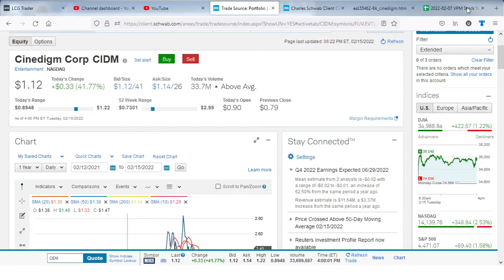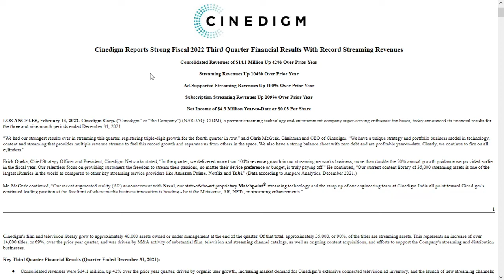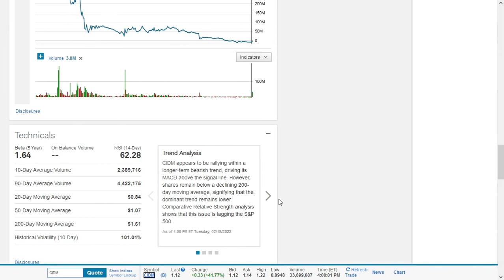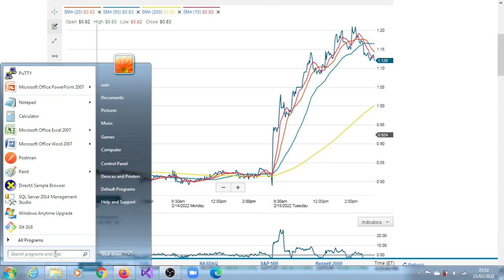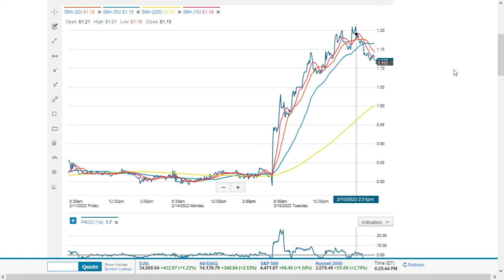Earning Blowout For Penny Stock CIDM. Cinedigm Corp(CIDM)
Cinedigm Reports Strong Fiscal 2022 Third Quarter Financial Results With Record Streaming Revenues.
Consolidated Revenues of $14.1 Million Up 42% Over Prior Year
Streaming Revenues Up 104% Over Prior Year
Ad-Supported Streaming Revenues Up 100% Over Prior Year
Subscription Streaming Revenues Up 109% Over Prior Year